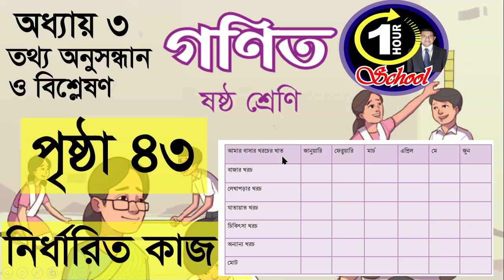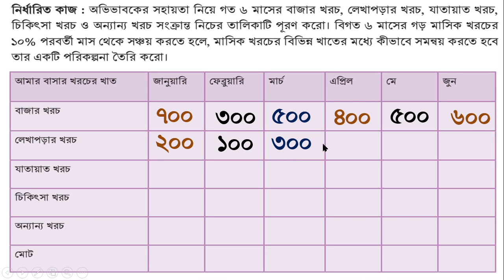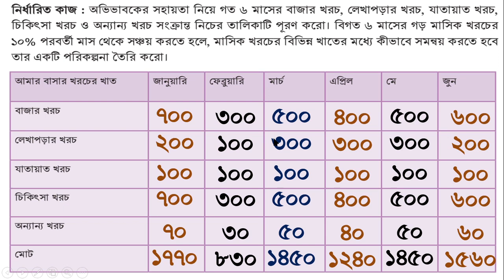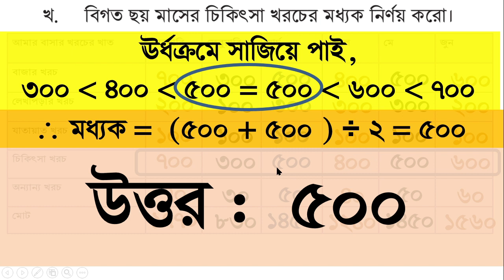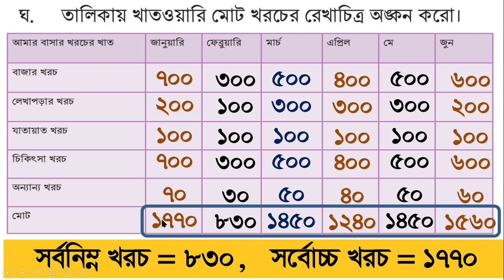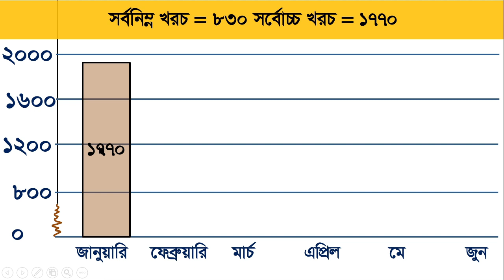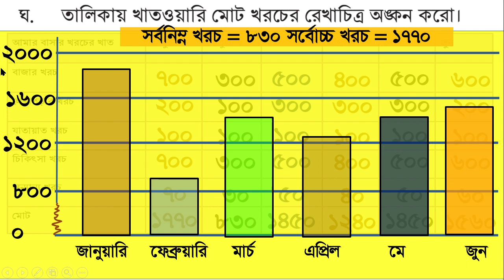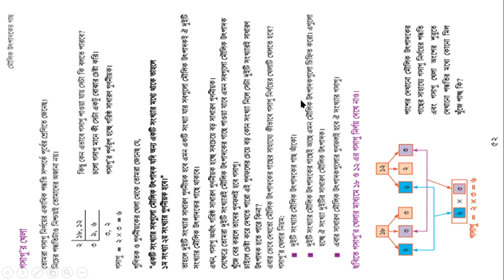Math class 6 chapter 3 page 43 information and data , Data , New curriculum 2023, 1 Hour School,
Math class 6 chapter 3 page 43 information and data , Data , New curriculum 2023, 1 Hour School, @1HourSchool